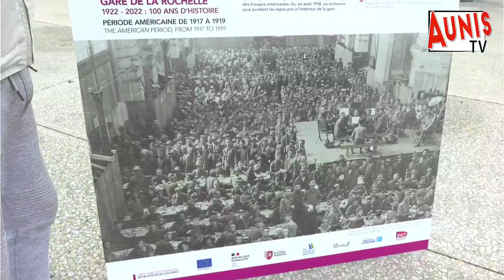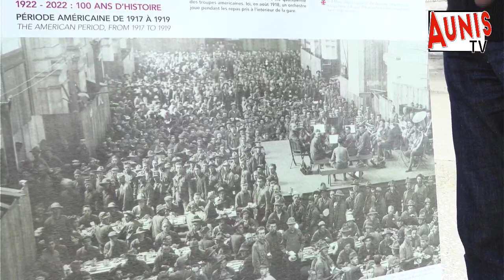Gare de La Rochelle. Un centenaire ça se "fête" en novembre.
NOTRE GARE A 100ANS :
PLEINS FEUX SUR "L'ART EN GARE".